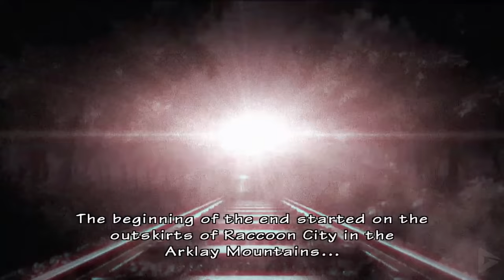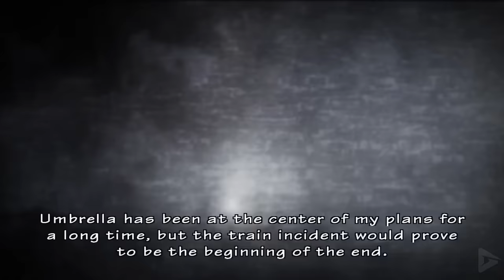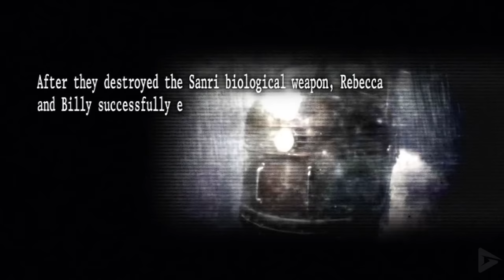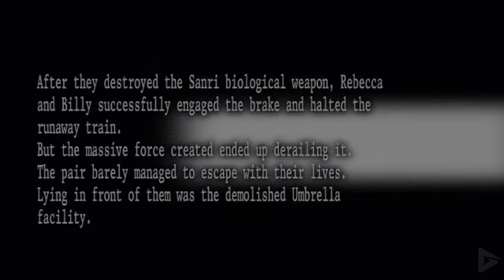RESIDENT EVIL: The Umbrella Chronicles All Cutscenes (Full Game Movie) 1080p 60FPS HD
The Umbrella Chronicles encompasses several scenarios, which are based on various plot elements from the Resident Evil series. The game's first three scenarios, "Train Derailment", "The Mansion Incident", and "Raccoon's Destruction", are set within Raccoon City, or its surrounding area, in 1998. The final scenario, which is based on new material, is set in Russia, taking place in 2003. The game features nine playable characters from previous Resident Evil games, including Rebecca Chambers, Billy Coen, Chris Redfield, Jill Valentine, Carlos Oliviera, Albert Wesker, Ada Wong, Richard Aiken, and Hunk.

The game's first scenario, based on the events of Resident Evil Zero, follows STARS operative Rebecca Chambers, and former Marine Billy Coen as they venture through a train that eventually takes them to a derelict training facility. Once within the facility, they discover they are being stalked by James Marcus, one of the Umbrella Corporation's co-founders and former scientists, who has managed to resurrect himself with the aid of leech test-subjects.After a confrontation, Marcus mutates into a monstrosity, but is subdued by the duo. Chambers and Coen escape as the facility self-destructs. Another sub-chapter within the scenario traces Wesker's actions, now posing as the leader of STARS' Alpha team, as he attempts to escape the training facility. This chapter also introduces Sergei Vladimir and one of his bodyguard Tyrants, codenamed "IVAN".

The game then proceeds to retell the events of the first Resident Evil. The scenario follows Chris Redfield and Jill Valentine, as opposed to the actual Resident Evil game, which features the two splitting up. Redfield and Valentine are forced to battle their way through a mansion full of undead residents before stumbling upon a secret Umbrella Corporation research facility in the mansion's basement. The two then discover the facility's most powerful creation, a Tyrant, and destroy it. The scenario features two different sub-chapters, which reveal Chambers' action between Resident Evil Zero and Resident Evil, as well as Wesker's reanimation and escape after his apparent death.